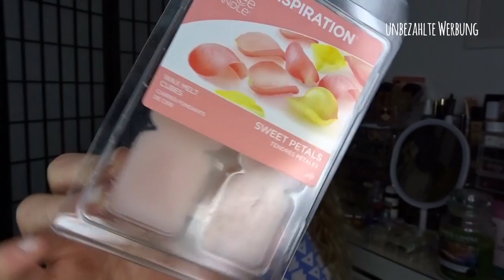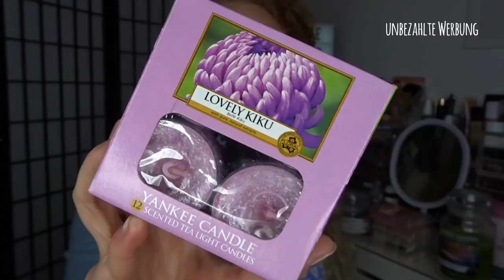Candle Neuzügänge °° Haul °° Village ^^ Yankee ^^ B&BW ^^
unbezahlte Werbung

Kleine Village Candle Cozy Cashmere
Teelichter Lovely Kiku
Village Candle Melts:
Cozy Cashmere
Wild Rose
Yankee Candle Christmas Magic
Yankee Seaside Woods
Elevater Reihe velvet Woods

🎆Meine Lightbox

Standard Düfte im Moment:
driftwood
Black Plum Blossom
moonlight
pink Sands
Tabacco Flower
Autumn Night
Ebony & Oak
sweet nothings

limitiert:
bay leaf wreath
Blue Twilight Storm
fireside
Sandalwood Vanilla
autumn woods
Edelweiss
pathouli
Forbidden Apple (Halloween edition)
blueberry scrone

Meine Packstation: 📦📯
Jennifer Lenzen
36783103
Packstation 189
41238 Mönchengladbach